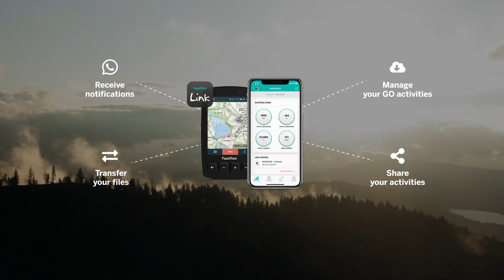App Link - Boost your GPS, connecting it to your mobile phone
TwoNav Link App is the new free App that will perfectly power-up your GPS device. Download Link and pair it to your GPS device via Bluetooth, so your activity data is automatically uploaded and you can receive notifications, get social and much more.